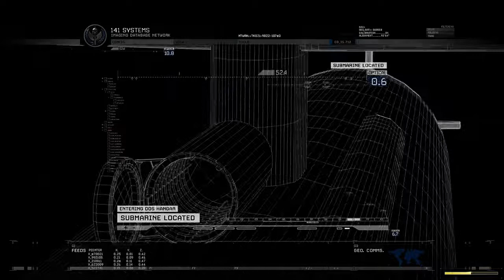COD Modern Warfare 2 Remastered walkthrough 09 All intel, no commentary PC Only Easy Day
GameSpot is the Gaming channel to view all the games of android , ios and computer
I hope that everyone enjoyed the video
keep suppoting us
lets rock by playing games...